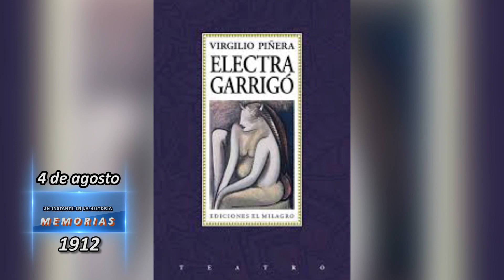4 agosto: Efemérides históricas y culturales de Santiago de Cuba